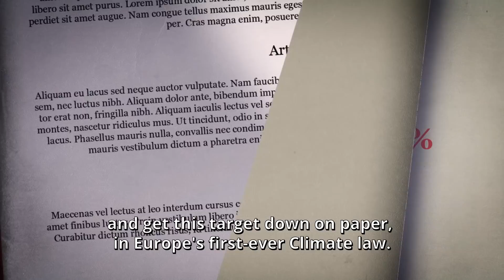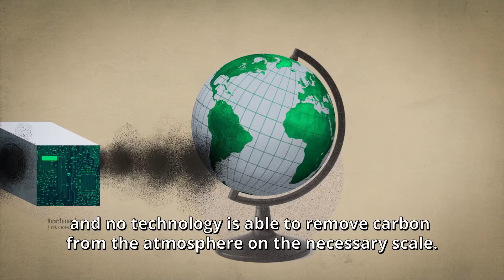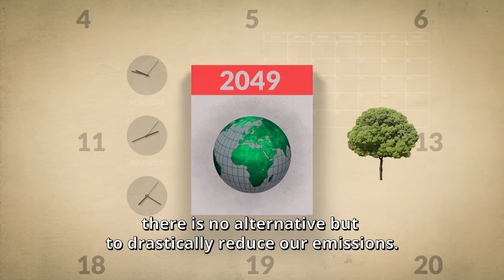Why we need greenhouse gas emissions targets in the European Union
Europe needs a strong 2030 target for cutting down emissions if we are to become climate neutral by 2050.

The EP has already listened to scientists and citizens who are demanding much higher ambition for 2030. Now, we call on the EUCO to do the same and deliver! @JytteGuteland